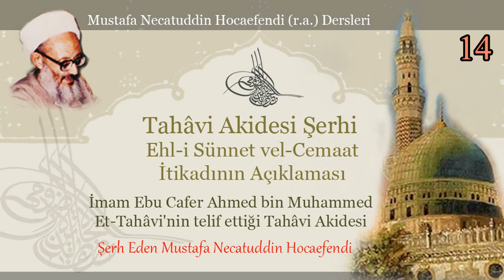14 | Tahâvi Akidesi Şerhi | Mustafa Necatuddin